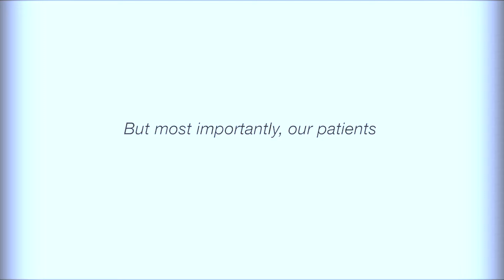Why we get the flu shot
Protecting ourselves, our coworkers, our families and our friends -- but most importantly, protecting our patients. That's why we get the flu shot.